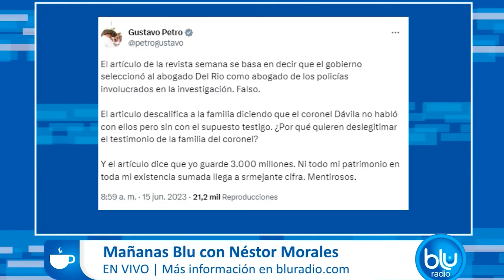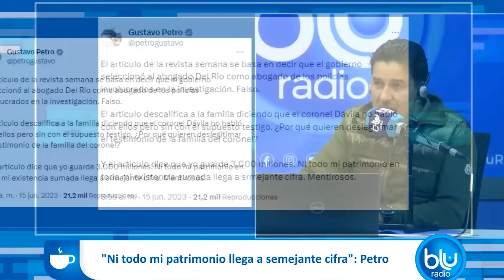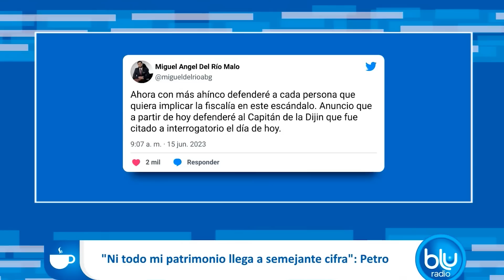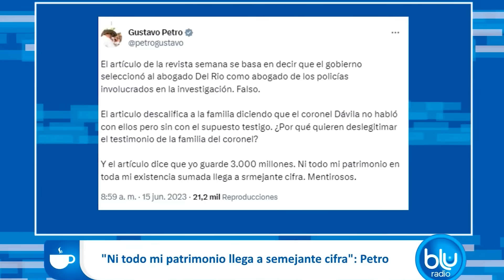El presidente Petro responde a las acusaciones que lo involucran en el caso de Laura Sarabia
Escuche y vea el análisis y debate de los panelistas de MañanasBlu sobre la respuesta del presidente Gustavo Petro a las acusaciones que lo involucran en el caso de Laura Sarabia, su exjefe de gabinete.